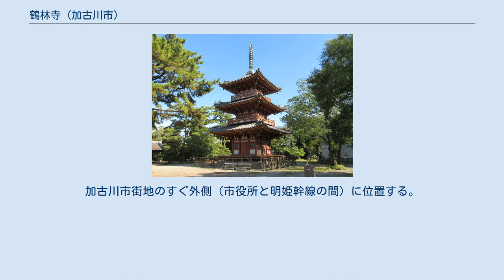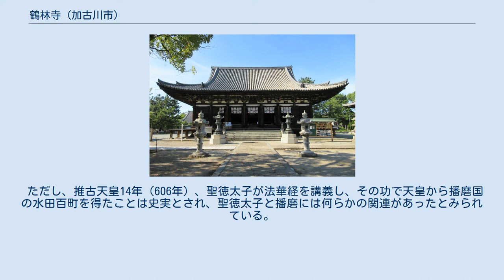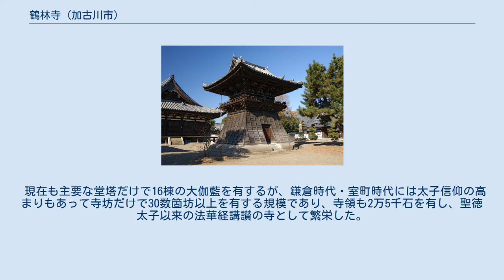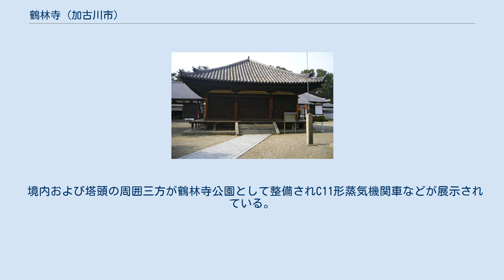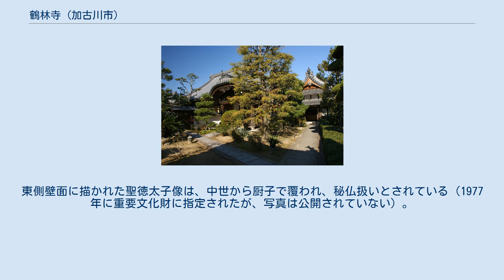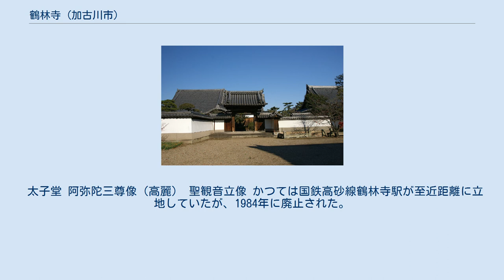鶴林寺 (加古川市)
鶴林寺（かくりんじ）は、兵庫県加古川市にある天台宗の寺院。
山号を刀田山（とたさん）と称する。
加古川市街地のすぐ外側（市役所と明姫幹線の間）に位置する。
近畿地方に数多くある聖徳太子開基伝承をもつ寺院の1つで、太子建立七大寺の一つともいうが、創建の詳しい事情は不明である。
平安時代建築の太子堂をはじめ、「あいたた観音」など多くの文化財を有し「西の法隆寺」とも称されている播磨地方有数の古寺である。
 伝承では創建は崇峻天皇2年（589年）にさかのぼり、聖徳太子が当時物部守屋に迫害されて播磨の地にいた高麗僧・恵便（えべん）のために秦河勝に命じて建立させたという。
養老2年（718年）身人部春則（むとべのはるのり/みとべのはるのり）なる人物が七堂伽藍を整備したというが、伝承の域を出ない。
 ただし、推古天皇14年（606年）、聖徳太子が法華経を講義し、その功で天皇から播磨国の水田百町を得たことは史実とされ、聖徳太子と播磨には何らかの関連があったとみられている。
創建時は四天王寺聖霊院という寺号であったものを、天永3年（1112年）に鳥羽天皇によって勅願所に定められたのを期に「鶴林寺」と改めたという。
 鶴林寺には飛鳥時代後期（白鳳期）の銅造聖観音像「あいたた観音」があり、本堂本尊の薬師三尊像は平安時代前期・10世紀にさかのぼる古像である。
 現在も主要な堂塔だけで16棟の大伽藍を有するが、鎌倉時代・室町時代には太子信仰の高まりもあって寺坊だけで30数箇坊以上を有する規模であり、寺領も2万5千石を有し、聖徳太子以来の法華経講讃の寺として繁栄した。
 戦国時代には近隣の書写山圓教寺が戦火に巻き込まれるなどしたが、姫路領主だった黒田職隆、黒田孝高親子の説得で織田信長派となり戦に巻き込まれず、当時の建築物が多数現存している。
のちに福岡藩の大封を得た黒田家は鶴林寺にて大規模な法要を行い、礼として金銀を寄進した。
寺には職隆、孝高と交わした書状が多数残っている。
 しかし、江戸時代に入ると次第に衰微し、塔頭8箇坊、寺領117石にまで落ち込んだ。
明治時代となり神仏分離が行われると塔頭は宝生院、浄心院、真光院の3箇寺のみとなった。
 境内および塔頭の周囲三方が鶴林寺公園として整備されC11形蒸気機関車などが展示されている。
 国宝。
堂内の宮殿（くうでん、厨子）の棟札（むなふだ）銘から応永4年（1397年）の建築とわかる。
入母屋造、本瓦葺き。
桁行（正面）7間、梁間（側面）6間（「間」は長さの単位ではなく柱間の数を意味する）。
和様に禅宗様を加味した折衷様建築の代表作で、桟唐戸（縦横に桟を組んだ扉）を多用する点が特色である。
内部の宮殿には秘仏の薬師三尊像と二天像（各重要文化財）を安置する。
 国宝。
屋根板の鎌倉時代の墨書から天永3年（1112年）の建築と分かる。
本堂の手前右方に建つ。
堂内に壁画の聖徳太子像があることから太子堂と呼ばれているが、元来は「法華堂」と称された堂で、本堂手前左方に建つ常行堂と対をなしている（「法華堂」「常行堂」という同形の堂を並べて建てるのは天台宗特有の伽藍配置で、延暦寺、日光の輪王寺などに例がある）。
屋根は宝形造（四角錐形の屋根）、檜皮葺き。
桁行（正面）、梁間（側面）とも3間の主屋の前面に梁間1間の孫庇（礼堂）を付した形式になり、側面から見ると、主屋と孫庇の境で軒先の線が折れ曲がる「縋破風」（すがるはふ）の形になる。
堂内には本尊釈迦三尊像（重文）を安置する。
 建築とともに、堂内の壁画も平安時代絵画の稀少な遺品として重要である。
東側壁面に描かれた聖徳太子像は、中世から厨子で覆われ、秘仏扱いとされている（1977年に重要文化財に指定されたが、写真は公開されていない）。
来迎壁（本尊背後の壁）の表裏には九品来迎図と仏涅槃図が描かれているが、黒ずんでいて肉眼では図柄を確認できず、赤外線写真で全貌が確認された。
 本堂細部 扉は桟唐戸。
組物は肘木を前方に2段持ち出した「二手先」とし、組物間に置く中備（なかぞなえ）は蟇股（かえるまた）と双斗（ふたつと）を組み合わせたものである。
 太子堂 阿弥陀三尊像（高麗） 聖観音立像 かつては国鉄高砂線鶴林寺駅が至近距離に立地していたが、1984年...